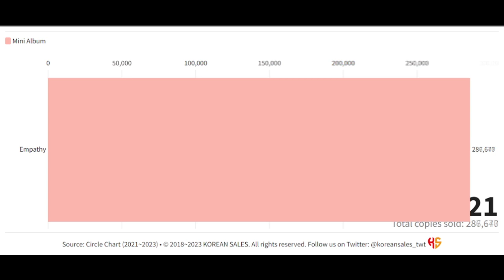D.O. TOTAL ALBUM SALES (07.2019~09.2023) | KOREAN SALES